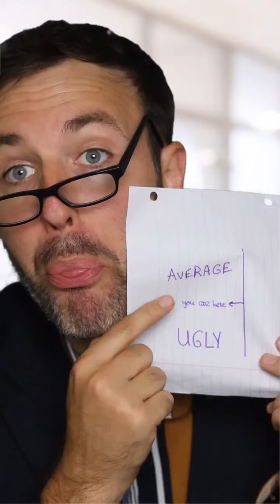When you get dropped by your modeling agent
“Better-looking than ugly, but uglier than average.” 🙋🏼‍♂️